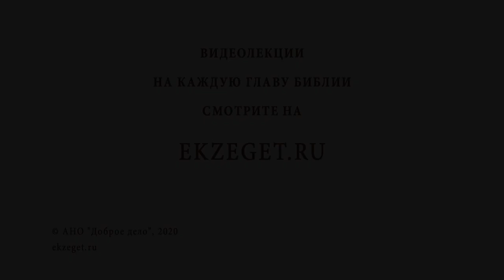Как можно молиться тайно (Мф. 6:6), если важна совместная молитва (Мф. 18:19-20)? Прот. Олег Стеняев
В сегодняшнем видео с протоиереем Олегом Стеняевым разбираем очередное трудное место Священного Писания и отвечаем на вопрос: "Как можно молиться тайно, если важна совместная молитва?".

🔸Важность совместной молитвы.
🔸Комментарий Илария Пиктавийского.
🔸Блаженный Августин о Нагорной Проповеди.
🔸Искушение во время молитвы.
🔸Согласие братьев приятно Богу.
🔸Совместная молитва в мире с окружающим.
🔸Отношение к женам.
🔸Конфликт с родителями - конфликт с Богом.